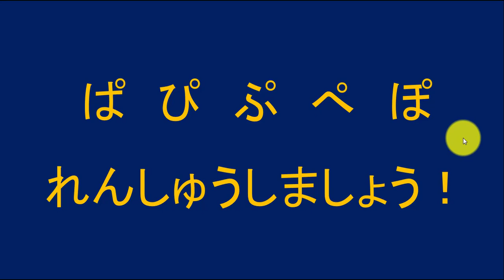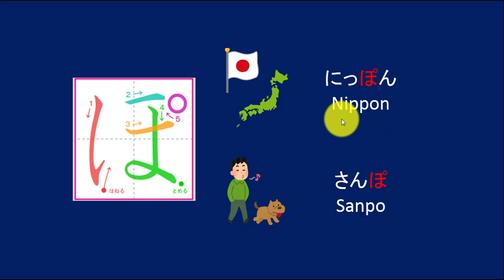「ぱ」Luyện Từ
Chanel học tiếng nhật uy tín hiệu quả  nhất cho các bạn:
#2   Các bạn có nhu cầu đi lao động Nhật Bản
#3   Các bạn mong muốn làm việc cho các Doanh Nghiệp Nhật Bản
# 4   Các bạn  muốn nâng cao Tiếng Nhật  thông qua đi du học Nhật
# 5 Các bạn muốn học nhanh, cấp tốc Tiếng Nhật

 P/s: Chanel  do  Oanh Nguyen cùng cộng sự tham khảo các giáo trình để  biên tập và thực hiện,  nên mọi sự sao chép cần có sự cho phép từ Oanhnguyen và cộng sự.

Trân trọng !